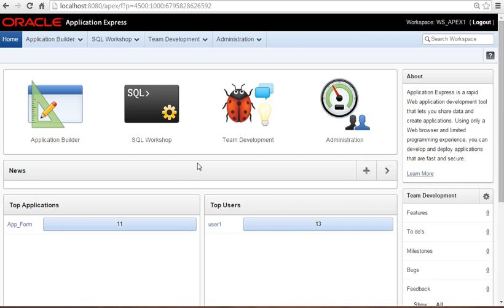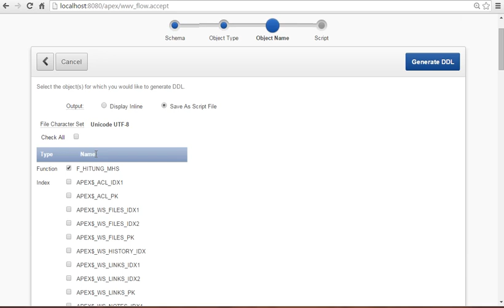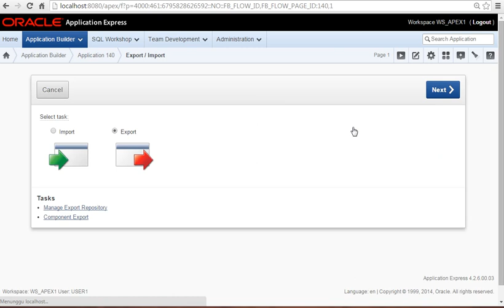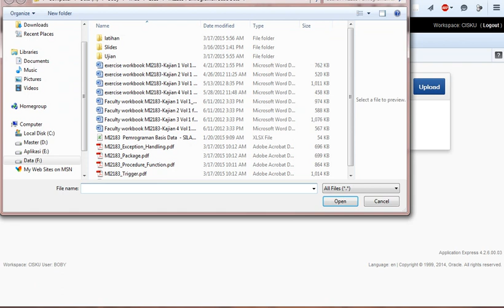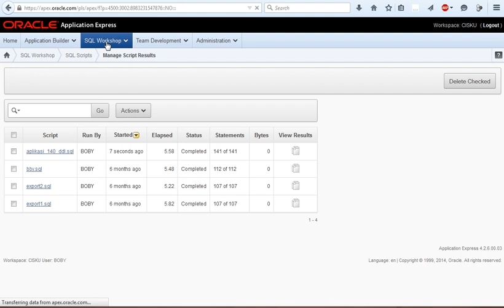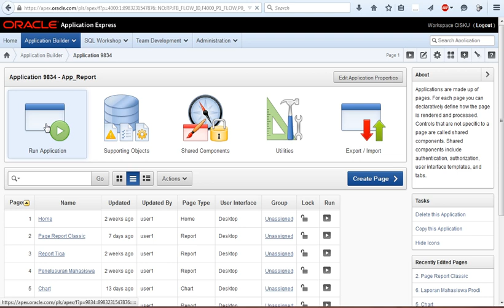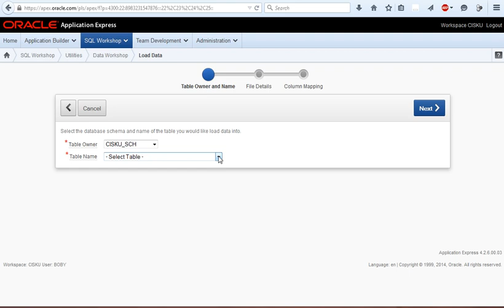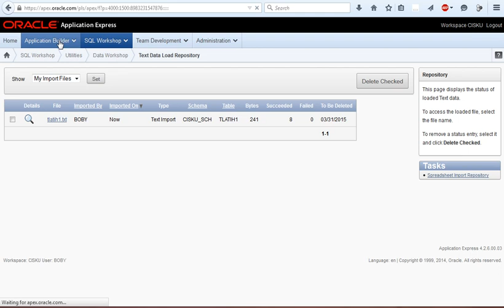Oracle APEX Export Import to Production Server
Video tutorial ini memberikan ilustrasi cara melakukan export-import (memindahkan) aplikasi yang telah di buat pada Oracle APEX development server ke Oracle APEX production server.